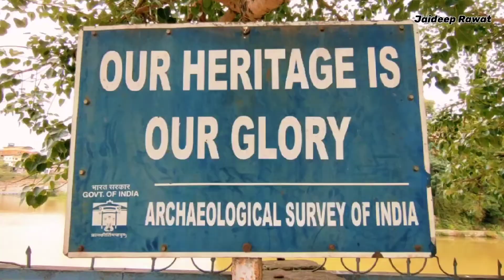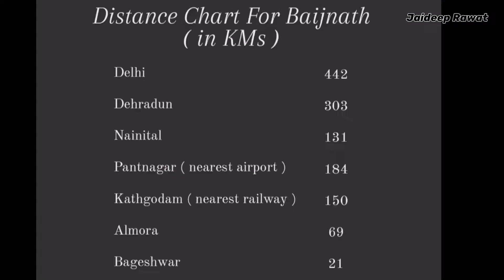Baijnath Temple Uttarakhand | Mahadev Temple | Shiva Temple | Parvati | Ganesh | Kuber | Sun Temple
This Baijnath Mahadev Temple is 1100 years old Ancient Temple in Kumaon Mandal of Uttarakhand State. You can also say that this place is Group of Temples. Where you with find Surya Mandir, Ganesh, Kuber, Chandika mandir along.

It is said that , Katyuri kingdom of uttarakhand build these temples in a single day, with 9 lakh people.